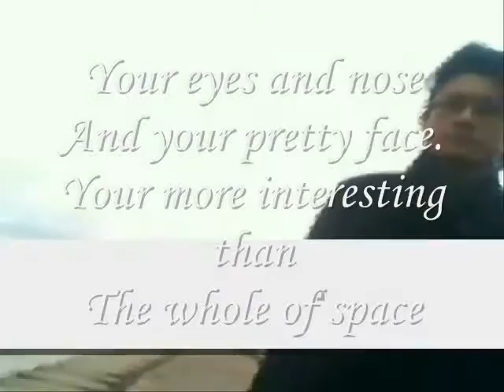your pretty face ,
do.
do so
Money is an excellent servant, but the host
very bad.